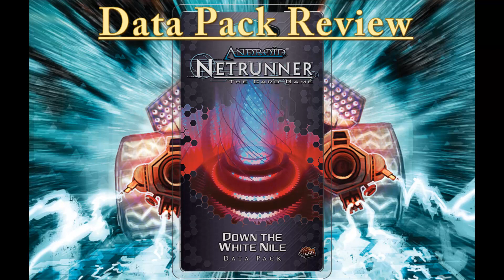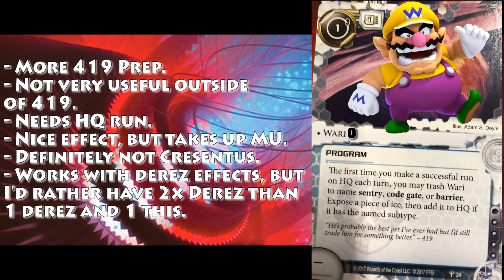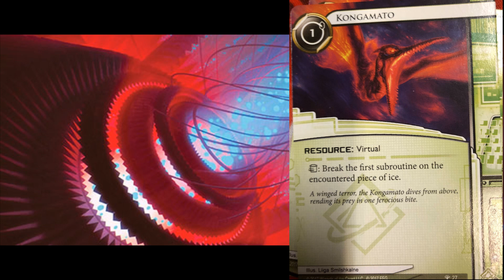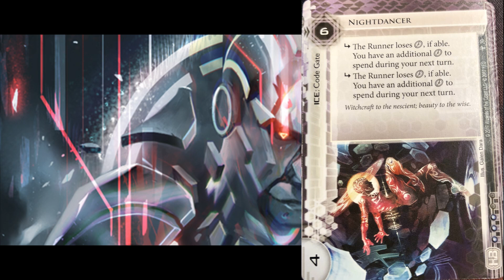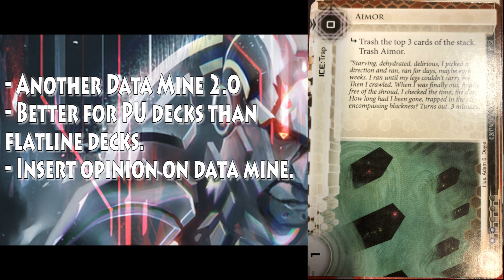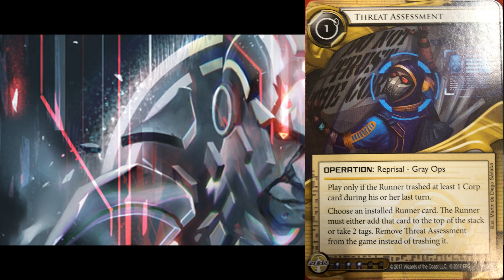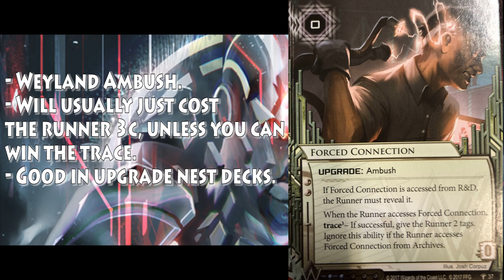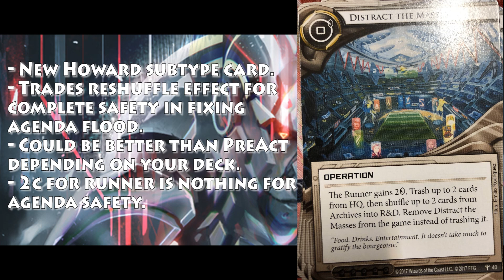Netrunner : Down The White Nile Data Pack Review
Imma Champawn!